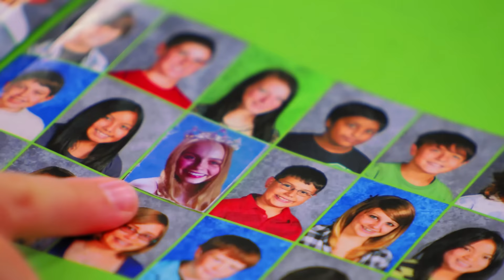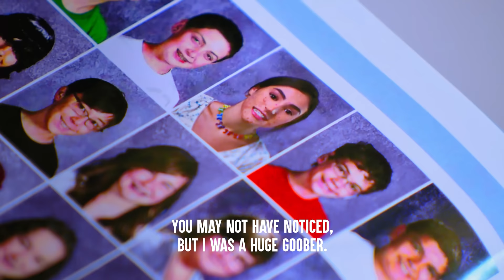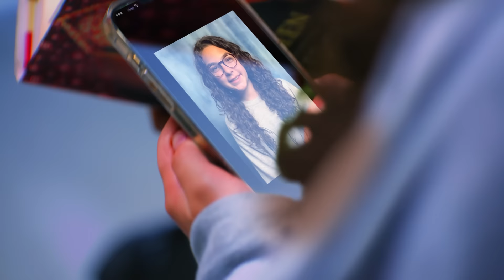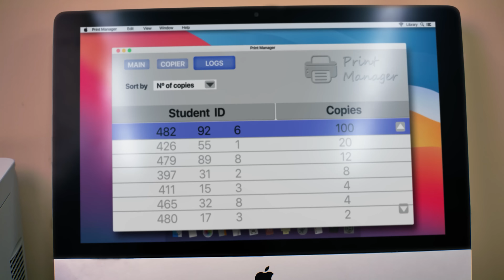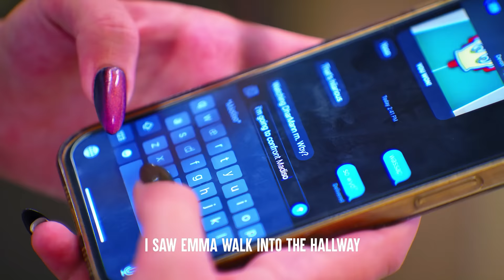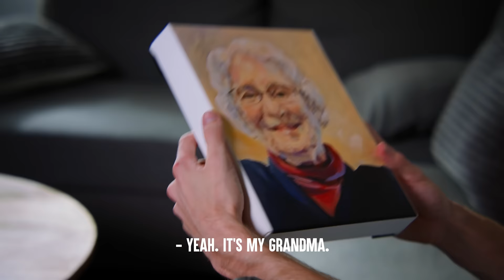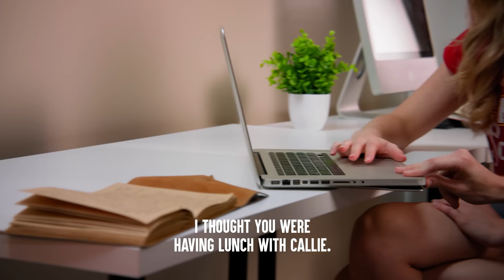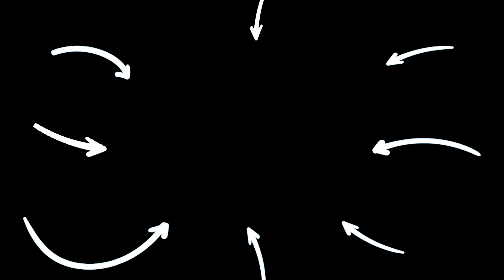Teens Get Shamed For Insecurities | Dhar Mann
CHAPTERS
00:00   Mean Girl Sabotages Yearbook
Teenager Fat Shamed At Her School
Mean Girls Leak Teen's Diary In School
Jealous Girl Accuses Guy of Flirting
1:02:55   Recommended Video To Watch Next